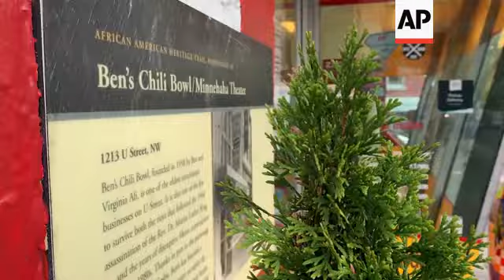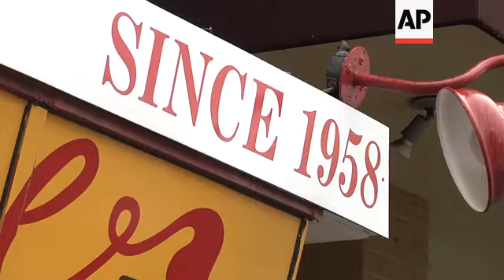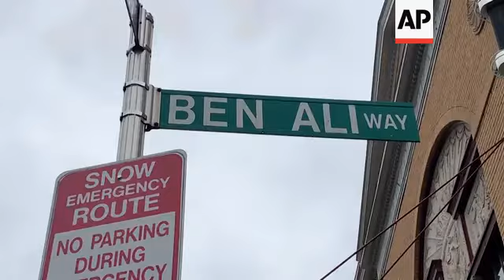Small businesses 'suffering' while awaiting loans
(29 Apr 2020) Kamal Ali says his family restaurant business has survived 50 years through riots, construction and recession — but now he's counting on federal funds to keep afloat amid coronavirus.
"We anticipate being significantly slower than we were before we, before we had COVID," he says. "We have a tremendous amount of tourist business for example, and all those tours are done."
Most of the 40 people on his payroll are self-quarantined at home, but Ali is hoping to keep them paid.
He is part of the small company owners who applied for round two of the Paycheck Protection Program this week. The Small Business Administration's systems website crashed due to the demand, some banks report.
President Donald Trump says more help is on the way for Main Street. At a press conference Tuesday, he says the Small Business Administration has processed more loans in 14 days than it has in the previous 14 years.
Yet companies with thousands of employees, past penalties from government investigations and risks of financial failure even before the coronavirus walloped the economy were among those receiving millions of dollars from a relief fund that Congress created to help small businesses through the crisis, an Associated Press investigation found.
The Paycheck Protection Program was supposed to infuse small businesses, which typically have less access to quick cash and credit, with $349 billion in emergency loans that could help keep workers on the job and bills paid on time.
Kevin Isaacs, a mortgage broker and president of Whista Inc. says new funds may go to the backlogged applications from the first round of the program. Plus, stiff requirements for loan thresholds are leaving some of his smaller clients out in the cold, he says.
"The places that I'm using have even set a minimum," Isaacs says. "You have to have at minimum $100,000 loan. Obviously if you're just doing payroll, a small little pizza shop, a small little cafe is not coming anywhere close to that."
Ali says the business got a PPP approval this week, but have not confirmed how much money they were approved for.